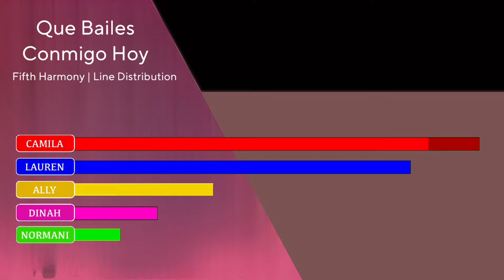Fifth Harmony - Que Bailes Conmigo Hoy | Line Distribution